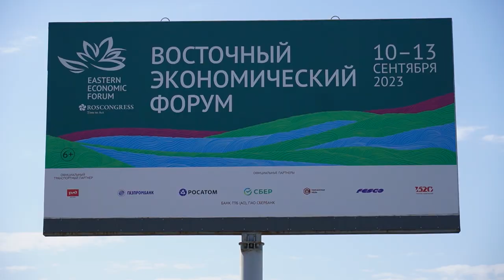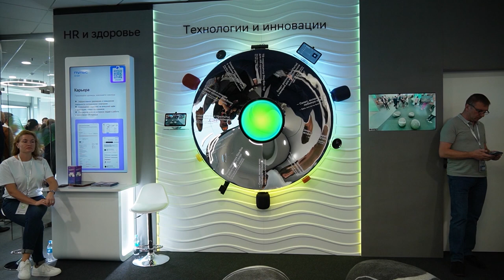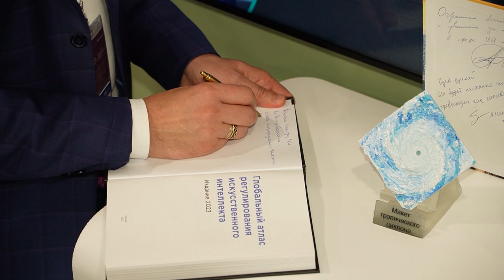ВЭФ-2023. Достижения Дальневосточного центра искусственного интеллекта.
На VIII Восточном экономическом форуме представили ключевые достижения Дальневосточного центра искусственного интеллекта. Он был открыт год назад Сбером и ДВФУ. Как отметил первый заместитель председателя правления Сбербанка Александр Ведяхин, дальневосточный федеральный университет стал качественной площадкой для разработки самых интересных решений по очень востребованным направлениям.